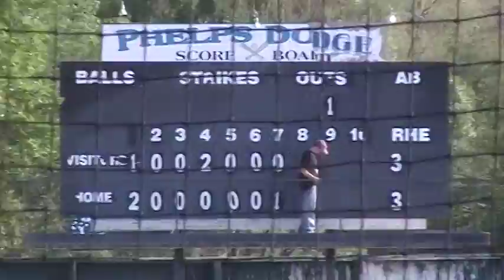Joey Jacobson Bisbee Copper Kings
2011 Bisbee Copper Kings